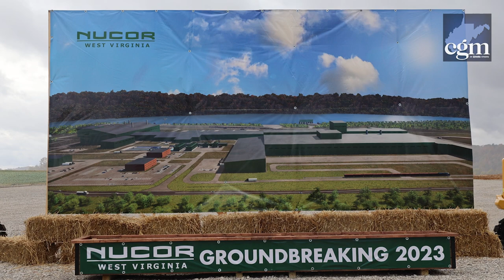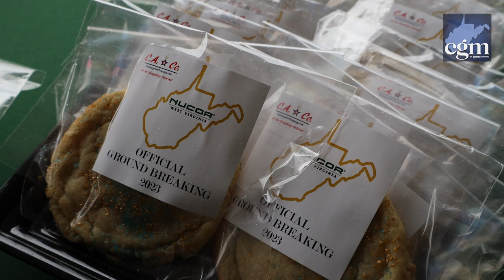VIDEO: Nucor Steel West Virginia Groundbreaking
Groundbreaking of the new Nucor West Virginia steel mill took place Friday in Mason County. The Mill is expected to employ 800 full-time workers once opened, a majority from the surrounding community according to Nucor.